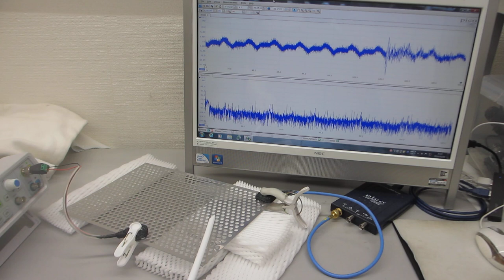超音波伝搬実験（ステンレスパンチング板の表面を伝搬する弾性波の相互作用）